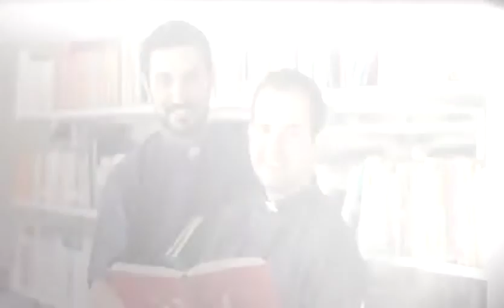Tu Diezmo 2017 - Yo doy por que quiero Ayudar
Mensaje del Arzobispo de Monterrey , Mons. Rogelio Cabrera López.